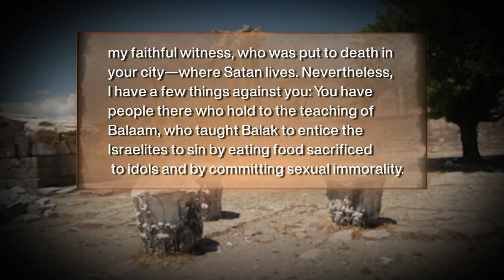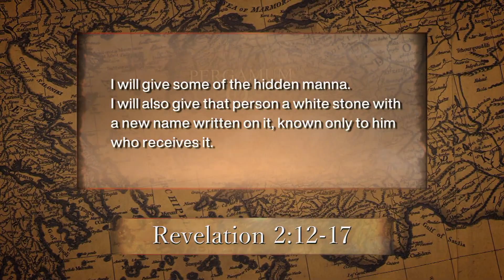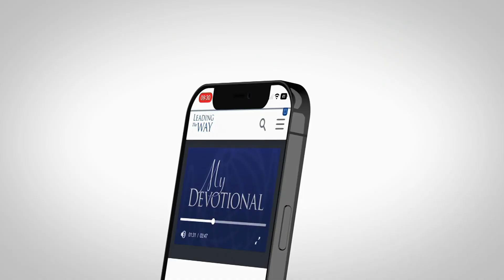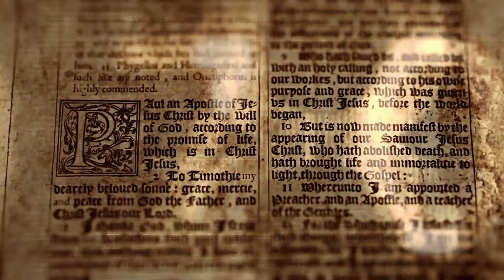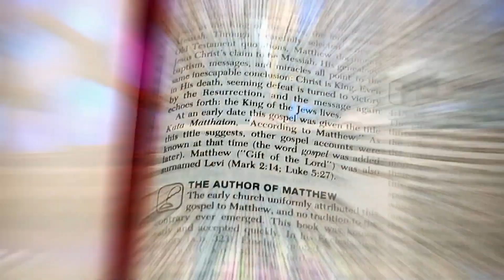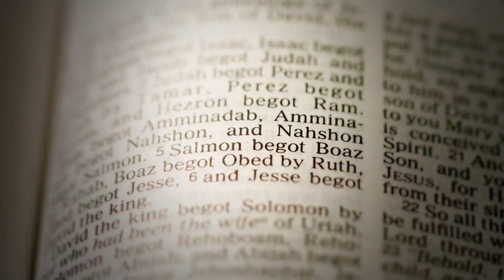Letters from Jesus: Began to Drift - Part 4 | Dr. Michael Youssef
Dr. Michael Youssef shares personal anecdotes about his early preaching days and the importance of handling the Word of God with reverence. Drawing a parallel between physical health and spiritual well-being, he warns against the slow destruction of compromise and tolerance of sin. Using the church of Pergamum as an example, Dr. Youssef emphasizes the need for discernment and repentance, offering the remedy of hidden manna (Jesus) and a new identity (white stone) for those who turn away from sin. A powerful call to faithful living in challenging times.

00:00:00 - The Importance of Handling the Word of God with Fear and Trepidation
00:03:24 - Spiritual Compromise and the Great Physician
00:07:01 - Diagnosis, Disappointment, and Decision
00:09:45 - Pressure in the Church of Pergamum
00:12:45 - Faithfulness and Disappointment in the Church
00:15:42 - Balaam and Nicholas Promotion of Sexual Immorality
00:19:09 - God's Judgment and Repentance
00:22:31 - The Wilderness and the Ark of the Covenant
00:25:22 - The Signs of the End Times
00:28:07 - Mission to Increase Evangelistic Events